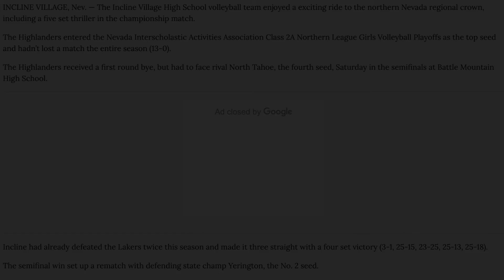Volleyball Interview Project (Emma Midgley and Brooke Gutheil)